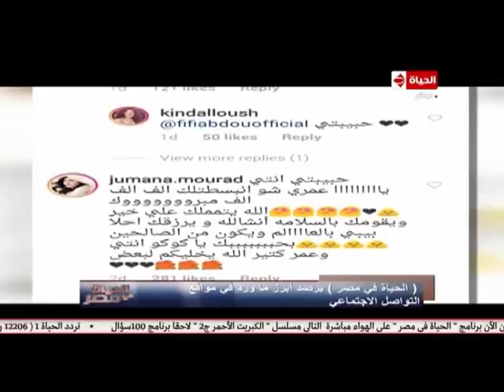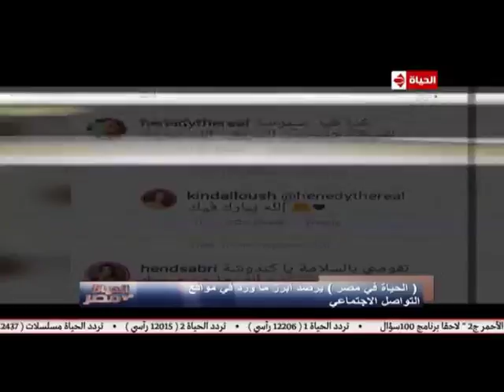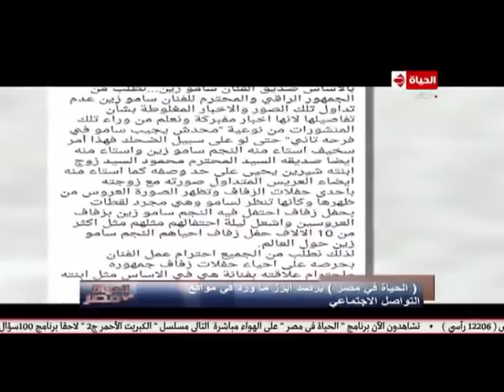الحياة في مصر | عقيقة مولودة محمد أنور/ حمل كندة علوش/ نجوم الزمن الجميل في المصيف!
تقرير: رحاب عز الدين